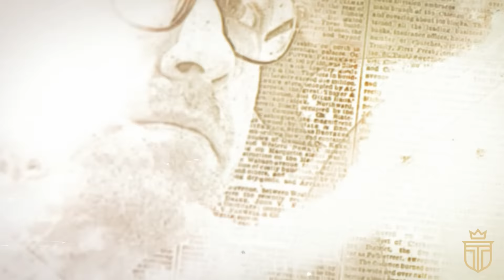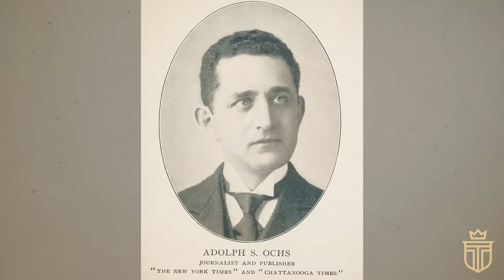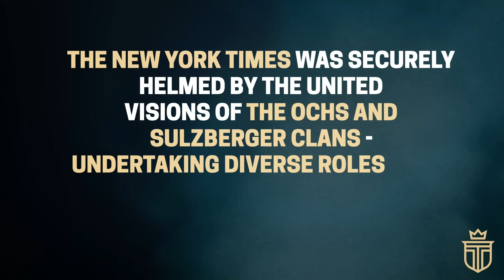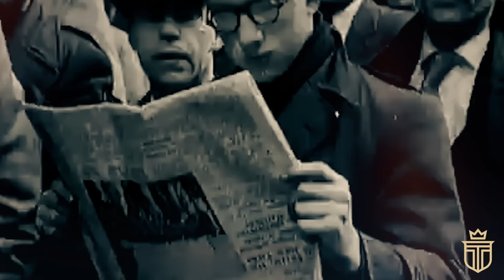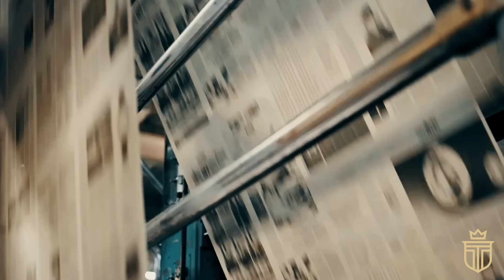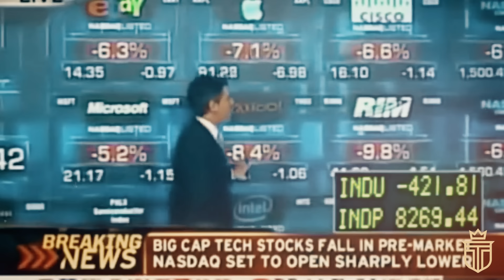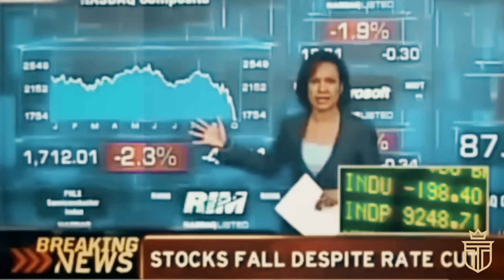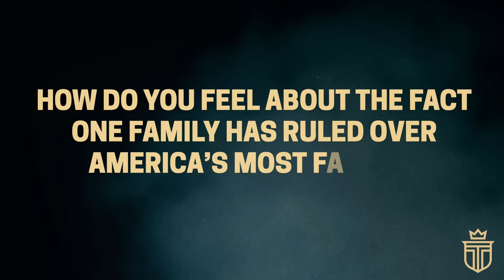The Family That Owns New York Media (For 120 Years)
I want you to imagine that you've recently been gifted with seemingly unlimited control over the media narrative of America's richest and most influential city.

Indeed, the Sulzbergers, along with their founding in-laws, the Ochs family, have owned The New York Times for an eye-watering 120 years, guiding "America's paper of record”, as they call it, through both world wars, the Great Depression AND Great Recession, presidential assassinations and resignations, multiple pandemics, and into the twenty-first-century globalized world -

All while managing to keep it "in the family" and maintain their status as the top dogs of New York (and arguably American) media.

TIMESTAMPS:
0:00 Introduction
1:47 1. Saving The News
6:46 2. Guiding The Country Through War
10:04 3. Going Public With The New York Times
13:00 4. Navigating the Digital Age
16:43 5. Controversies In A Legacy

For over 120 years, the Sulzbergers and their founding in-laws, the Ochs family, have been the stewards of The New York Times, guiding it through historical milestones like world wars and the Great Depression, and maintaining its reputation as a leader in media. But to understand their extraordinary influence, we must first trace their roots to Adolph Ochs. In 1896, this 38-year-old media tycoon took over the floundering newspaper, whose circulation had dwindled to a fraction of its competitors'.

Ochs, a German immigrant with humble beginnings, had already made a name for himself in the world of journalism by reviving the Chattanooga Times. His next mission was to rescue The New York Times from the brink of bankruptcy. In came the Sulzbergers—Cyrus and Ferdinand—who married into the family and infused Ochs's vision with their financial resources and business acumen.

Their immediate strategy was simple yet effective: elevate journalistic standards, innovate printing technology, and leverage social connections to secure exclusive contracts. By 1904, they'd moved the paper into a towering edifice in Longacre Square, a symbolic manifestation of their sky-high ambitions. However, the challenges they would later face, especially around World War 2 and other social and political upheavals, would test their limits.

Fast forward to 1935, and Arthur Hays Sulzberger, Ochs's son-in-law, became the publisher. Arthur carried forward the family legacy, steering the Times through multiple wars and into the international arena. His wife Iphigene was not just a silent partner; she served on the board and advocated for women's roles within the organization.

As years passed, the Sulzbergers took bold steps to maintain their stronghold, even taking the company public in 1976 to attract investment while maintaining family control. Diversifying their portfolio, they purchased smaller newspapers, radio and television stations, and other media outlets. And, in moments of national concern, like the publication of the Pentagon Papers in 1971, they showcased journalistic courage that would either solidify or threaten their legacy.

Entering the 21st century, the digital era presented new challenges. On the fateful morning of September 11, 2001, they quickly understood the gravity of the situation and set a new standard for crisis reporting, winning six Pulitzer Prizes. However, the early 2000s also brought internal controversies that questioned the paper's integrity, from the Jayson Blair scandal to public criticisms of bias.

Under the helm of A.G. Sulzberger, the paper saw massive growth in its subscription base, especially during tumultuous times like the COVID-19 pandemic and the 2020 U.S. presidential election. Yet, their new approach also drew criticisms, leading to questions about journalistic objectivity and sparking debates about the legacy of the Sulzbergers and The New York Times.

So here we are, looking at a family that has, for generations, navigated societal changes, technological revolutions, and ethical challenges, all while retaining their grip on a media empire. And as we head into the future, the Sulzbergers face new challenges that could either fortify or shatter their monumental legacy.